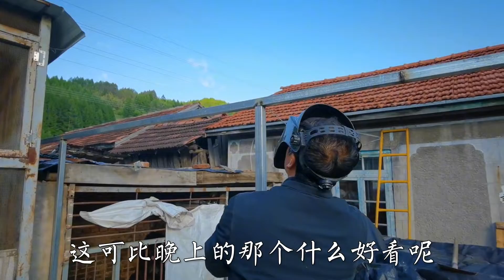东北农村的日常生活。忙着干活、发货，老妈做一桌美食犒劳一家人